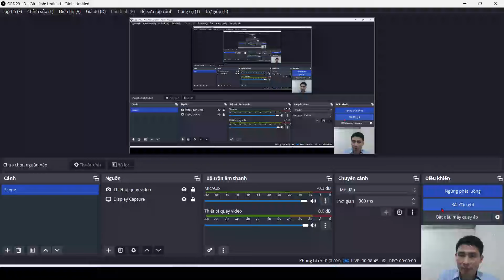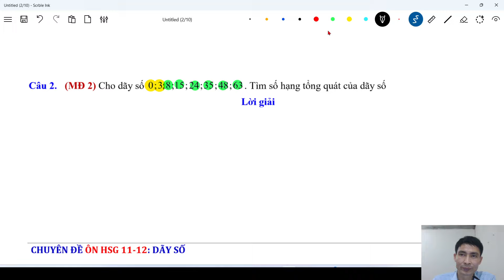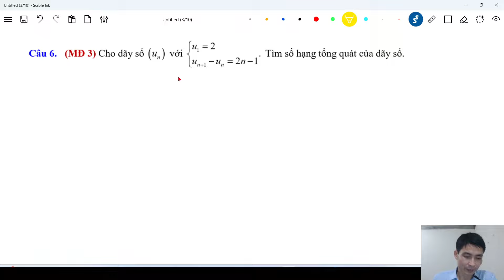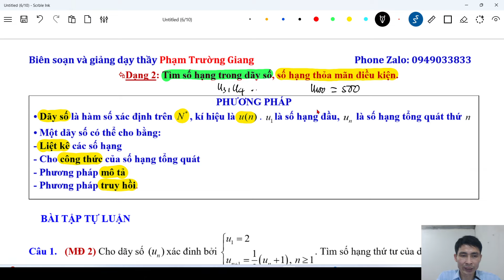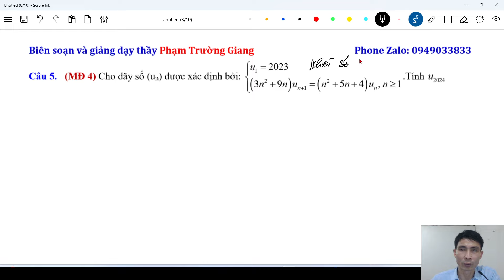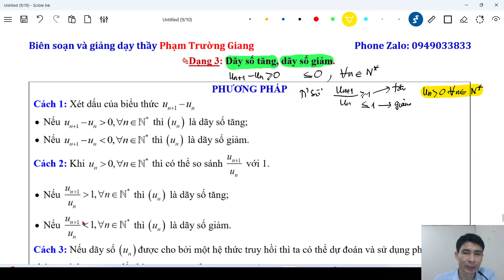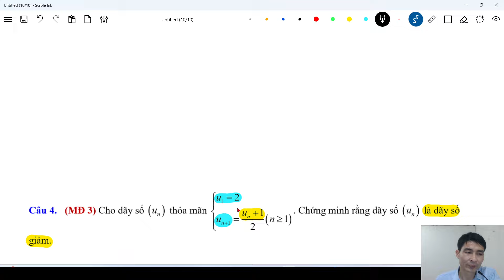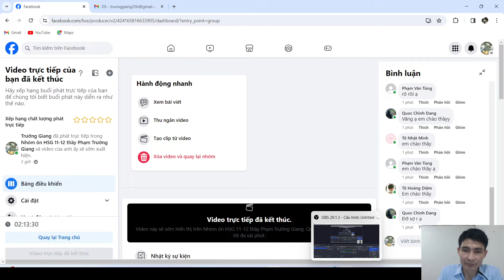Dãy Số Ôn Học Sinh Giỏi Toán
Công thức Tổng Quát - Tìm số hạng thoả mãn điều kiện - Dãy số tăng giảm - Ôn học sinh giỏi dãy số - thầy Phạm Trường Giang - Đăng kí khoá ôn HSG 11-12 liên hệ Fb: Trường Giang - Phone Zalo: 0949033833